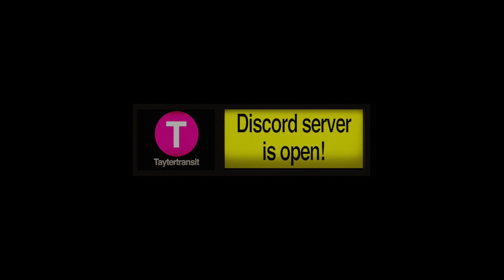SamTrans Gillig BRT No.616 on Route 110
SamTrans 2017 Gillig BRT 40ft. No.616 on Route 110 to Pacifica

This video was recorded 6 minutes after the previous video about route 40.

If you see yourself in this video and do not feel comfortable, do not hesitate to let me know.

Use of slurs (even reclaimed ones) and the reveal of sensitive information (even your own) WILL GET YOUR COMMENT REMOVED. I've already had to remove a few comments like this.

Recording date: April 17th, 2024